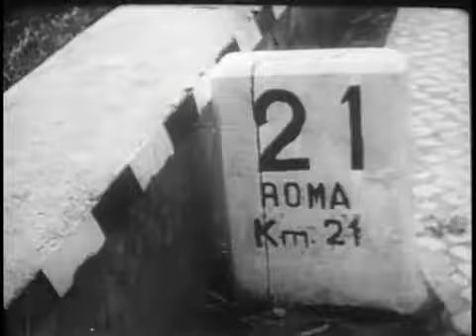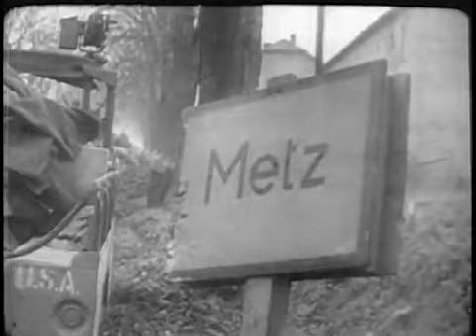Army In Action Episode VIII The Victory